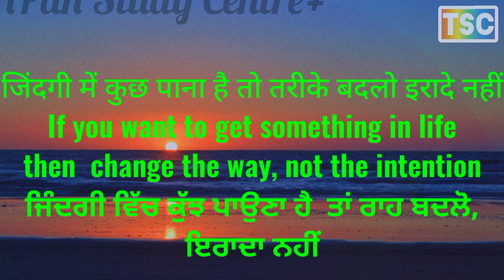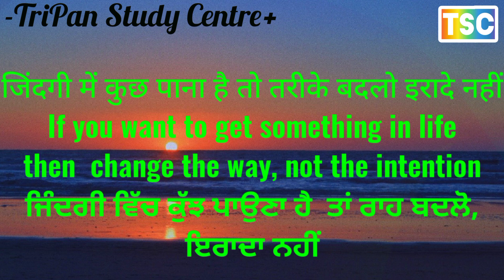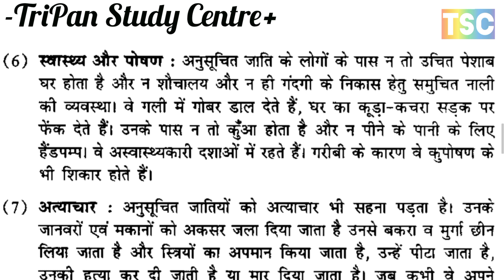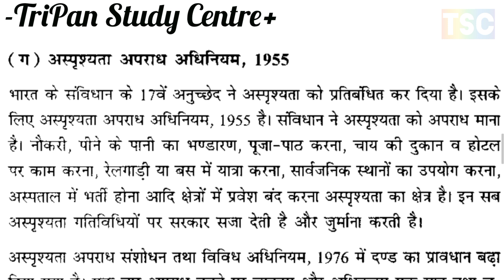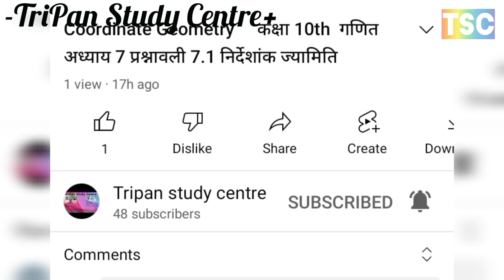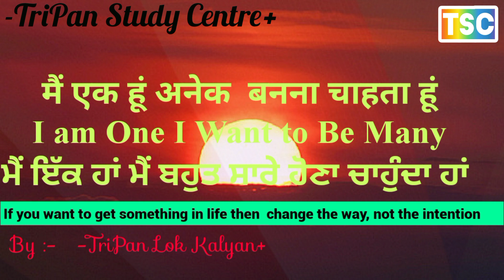PROBLEMS OF SCHEDULED CASTES // अनुसूचित जातियों की समस्याएँ //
PROBLEMS OF OTHERS DEPRIVED SECTIONS
अन्य पिछड़े वर्गों की  समस्याएं
CHILDREN'S PROBLEMS बच्चों की समस्याएं
WOMEN'S PROBLEMS महिलाओं की समस्याएं
PROBLEMS OF OTHERS BACKWARD CLASSES

problems of other backward classes
children's problems
women's problems

अनुसूचित जातियों और जनजातियों जनजाति से आप क्या समझते हैं?

PROBLEMS OF SCHEDULED CASTES AND SCHEDULED TRIBES
अनुसूचित जातियों और अनुसूचित जनजातियों की समस्याओं
PROBLEMS OF SCHEDULED CASTES
अनुसूचित जातियों की समस्याओं
PROBLEMS OF SCHEDULED TRIBES
अनुसूचित जनजातियों की समस्याओं
PROBLEMS OF SCHEDULED CASTES AND TRIBES
अनुसूचित जातियों और जनजातियों की समस्याएं

What do you understand by Scheduled Castes and Tribes Tribes?

MAJOR OR RELIGIOUS COMMUNITIES IN INDIA
भारत में प्रमुख या धार्मिक संस्थाएं
Hindu Religion हिन्दू धर्म, Zoroastrianism पारसी धर्म, Buddhism बौद्ध धर्म, Jainism जैन धर्म, Christianity ईसाई धर्म, Judaism यहूदी धर्म, Islam Religion इस्लाम धर्म, Sikhism सिख धर्म,

MAJOR SOCIAL PROBLEMS IN INDIA
भारतीय की प्रमुख सामाजिक समस्याएँ
LITERACY STATUS IN INDIA भारत में साक्षरता की स्थिति
POPULATION जनसंख्या विस्फोट
*जनसंख्या विस्फोट से उत्पन्न सामाजिक आर्थिक समस्याएं
CORRUPTION भ्रष्टाचार, *भ्रष्टाचार के कारण
POVERTY गरीबी, *गरीबी के कारण

PROBLEM OF CORRUPTION, POPULATION AND

भारत में भ्रष्टाचार, जनसंख्या विस्फोट तथा गरीबी की समस्याएँ

Literacy Status in India
population explosion
Socio-economic problems arising out of population explosion
Corruption
due to corruption
poverty
reasons of poverty

RELIGION IN INDIA भारत में धर्म
Hindu Religion हिन्दू धर्म
Zoroastrianism पारसी धर्म
Buddhism बौद्ध धर्म
Jainism जैन धर्म
Christianity ईसाई धर्म
Judaism यहूदी धर्म
Islam Religion इस्लाम धर्म
Sikhism सिख धर्म

Major or Religious Institutions in India
religion in india
Hindu religion
Zoroastrianism
Buddhism
Jainism
Christianity
Judaism
Islam religion
Sikhism

CASTE SYSTEM IN INDIA
भारत में जाति व्यवस्था
DEFINITION OF CASTE जाति की परिभाषा
DIFFERENCE BETWEEN CASTE AND VARNAजाति और वर्ण में अंतर
CHANGE IN CASTE SYSTEM जाति व्यवस्था में परिवर्तन
ब्राह्मण, क्षत्रिय, वैश्य और शूद्र
BRAHMINS, KSHATRIYA, VAISHYAS AND SHUDRAS

definition of caste
difference between caste and varna
change in caste system

Brahmins, Kshatriyas, Vaishyas and Shudras -